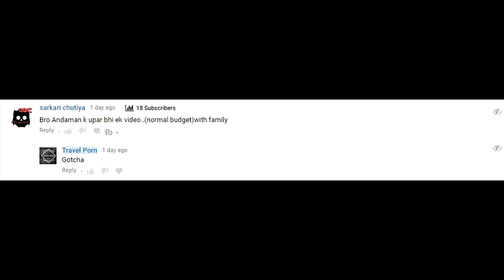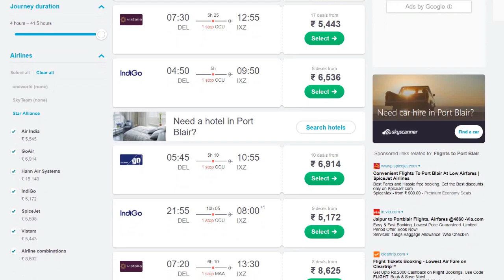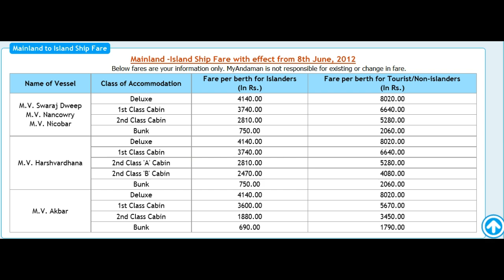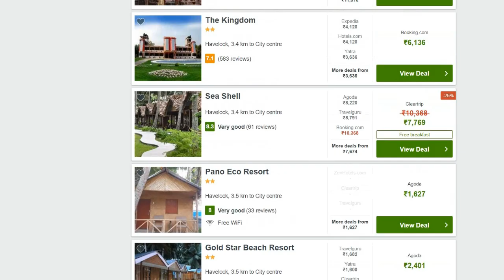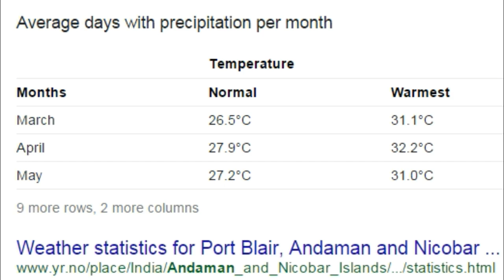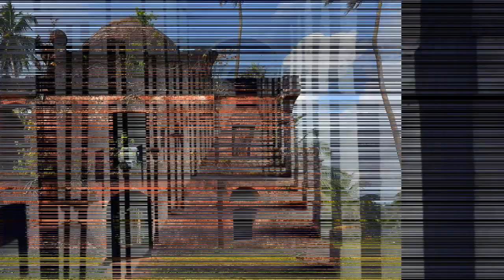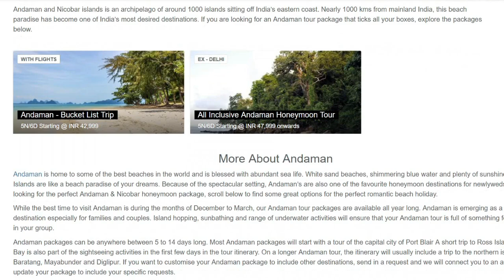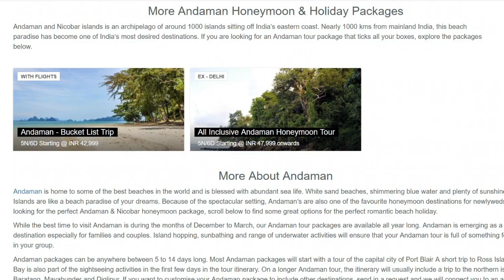Andaman And Nicobar Island Trip